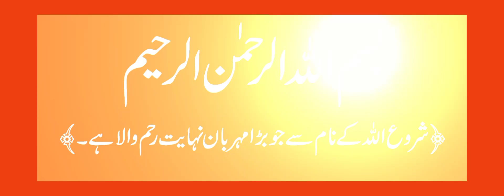hazrat hood ali salam ka waqia#The nation of Aad#@technicaltricksgame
the nation of aad,
 story of prophet hud and the nation of aad, destruction of add,
 addition,
who was people of aad,
addition using the number line,
animation,
 addiction,
prophet hud islamic inspiration,
hazrat hood as ka waqia,
who was add?,
simulation,
addition for preschool,
 civilization,
 water fasting,
birth of human creativity
, civilisations,
trip simulation,
3ds max animation,
 hazrat hood a.s. ka waqia,